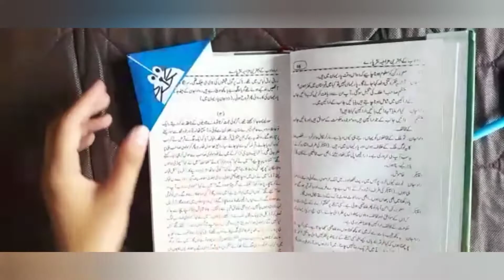How to make a paper doremon shaped bookmark / Bookmark tutorial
Learn to make a paper bookmark
For the doremon lovers, make a doremon bookmark at home after watching our video
The easiest way to make a paper bookmark
Latest bookmark ideas by paper folding
Easy bookmarks ideas to make at home
Step-by-step tutorial: How to make a paper bookmark